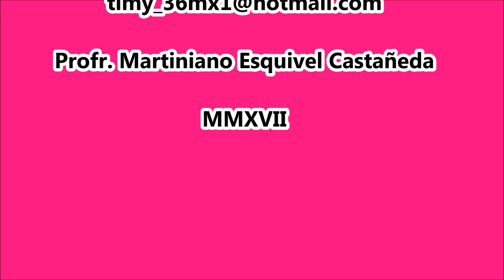Danza Los Chetos de Matamoros, Coah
Danzando por México. Matamoros, Coah. 23 de septiembre de 2017